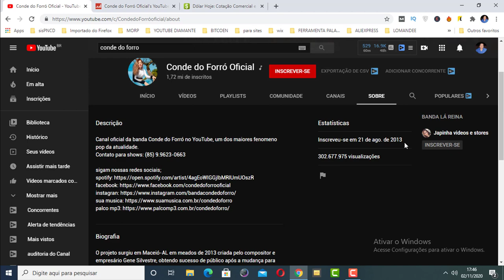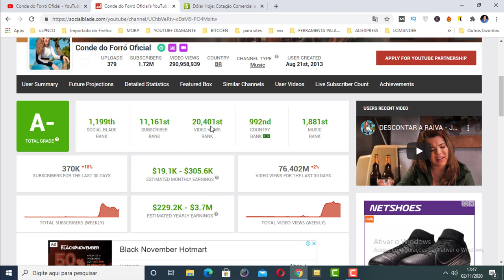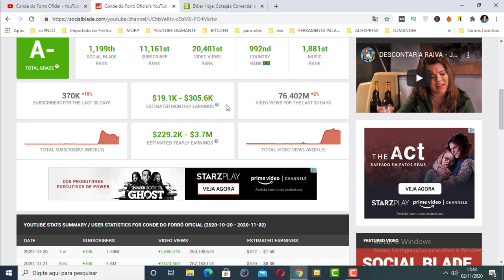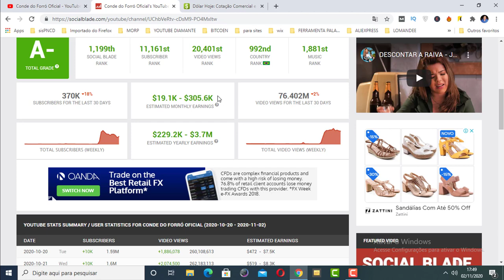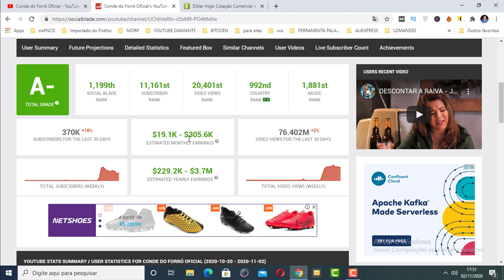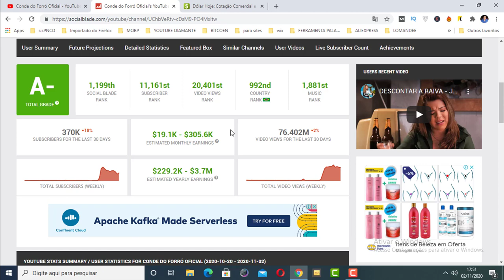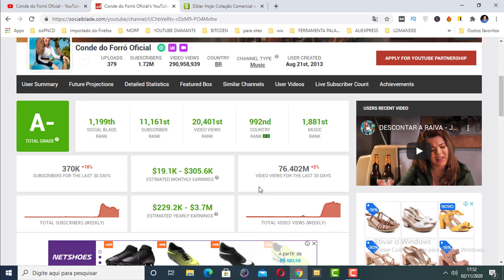QUANTO GANHA O CANAL CONDE DO FORRÓ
💲✅➧ Curso Que Indico Para Você Viva Com Seus Ganhos da Internet

Nesse vídeo eu mostro quanto ganha o canal conde do forro!

Você tem curiosidade para saber quanto ganhar o canal conde do forro? assista esse vídeo até o final!

conde do forro é uma banda muito famosa e por isso muita gente tem curiosidade para saber quanto ganha o canal conde do forro!

Pensando nisso fizemos esse vídeo para quer as pessoas saibam quanto o seu canal ganha por mês e por ano!

Pesquisas relacionadas com (QUANTO GANHA O CANAL CONDE DO FORRÓ)

conde do forró dá vontade de chorar todo dia
conde do forro 2018 sua musica
conde do forró volume 1
conde do forró vixe traiu rodou
cantora de conde do forro
conde do forró completo
conde do forro as melhores sua musica
conde do forro vol 1
conde do forró e jarli almeida
conde do forró cd
conde do forró faz uma loucura por mim
conde do forro sua musica 2018

Link deste vídeo:
Assista Também: